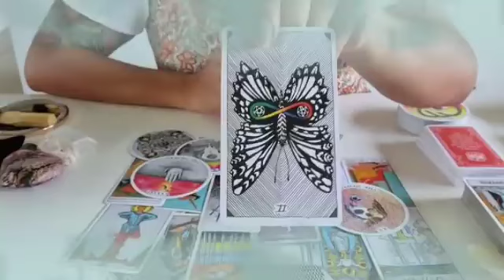توقعات برج الحمل لشهر ديسمبر 2024 // سيتخلى على كل شيء من أجلك🤐بعدما عجز عن إيجاد شخص مثلك😔